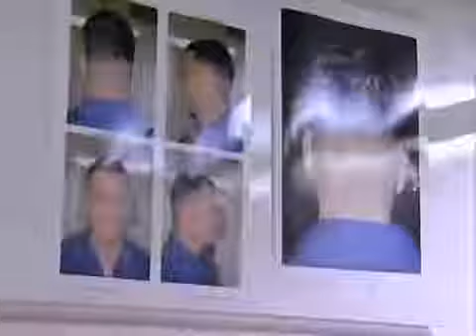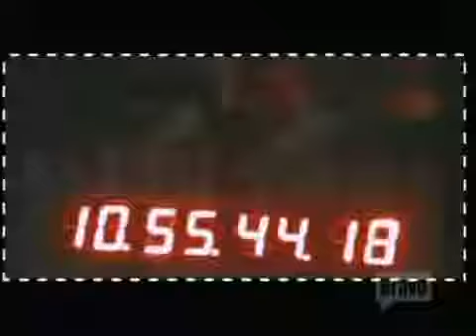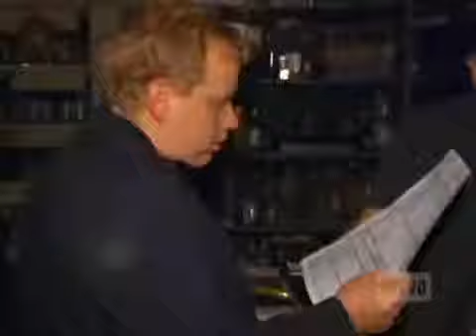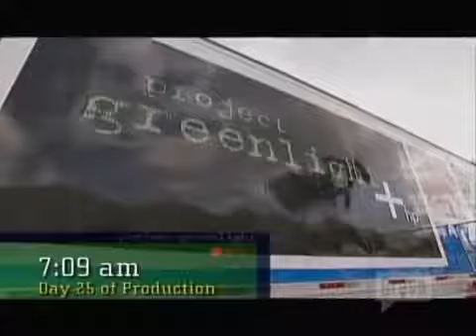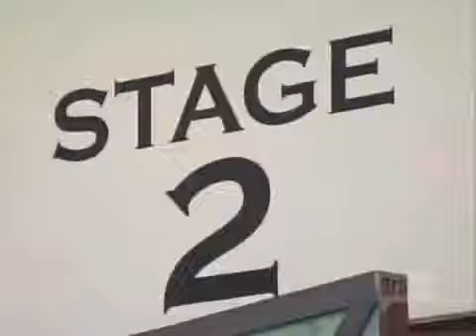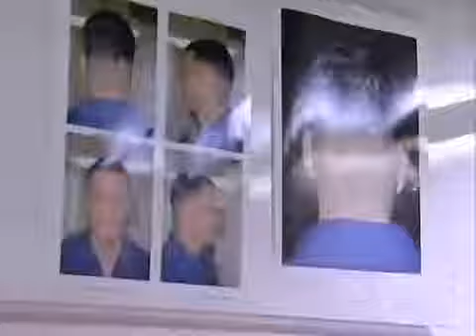Project Greenlight Season 3 Episode 7 (FULL)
Season 3 Episode 7 in full. Project Greenlight is a television series focusing on first-time filmmakers being given the chance to direct a feature film. It was created .

Full Season 3 (Three) of the fantastic show Project Greenlight, including the uncut first three episodes and the bizarre interview that landed John Gulagar the job .

Season 3 Episode 1 in full, including John Gulager interview. Project Greenlight is a television series focusing on first-time filmmakers being given the chance to .